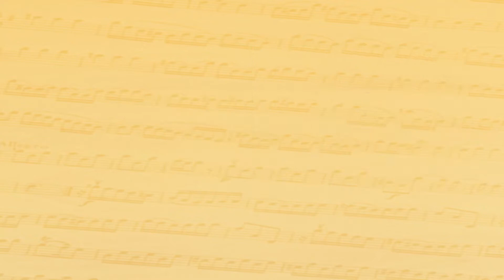[PopStage] Warak - Un Final Feliz (5K HH)